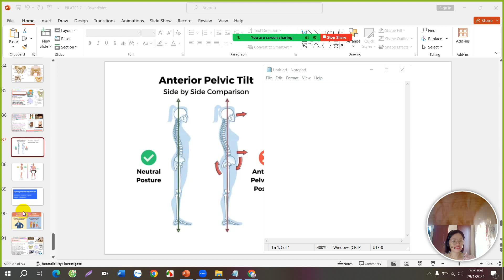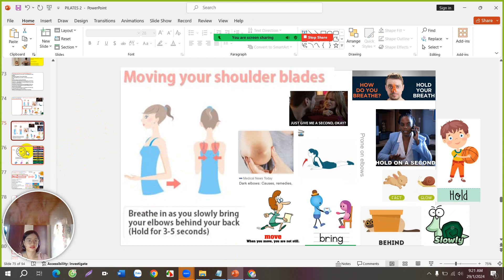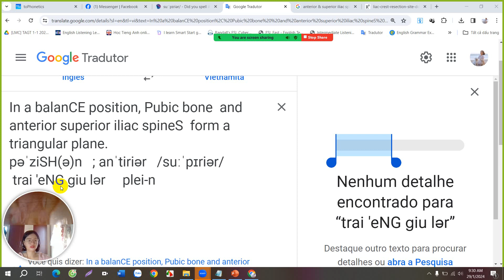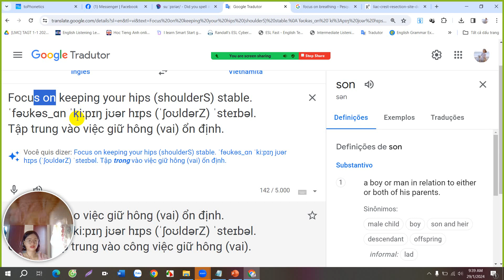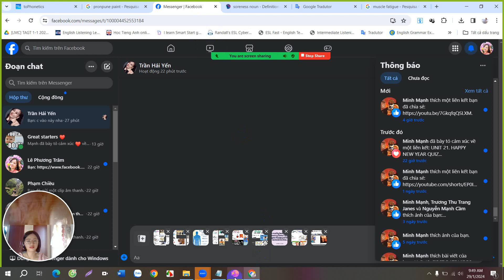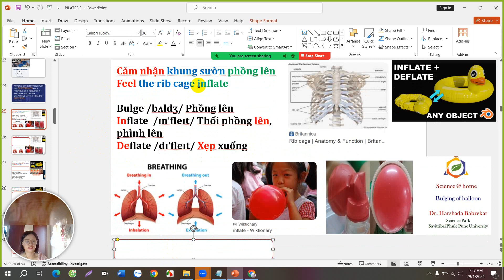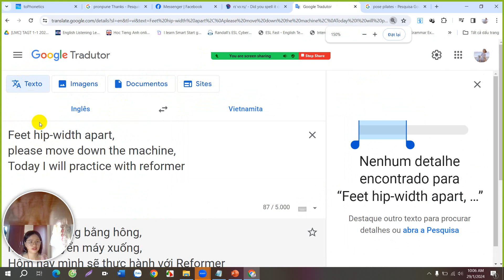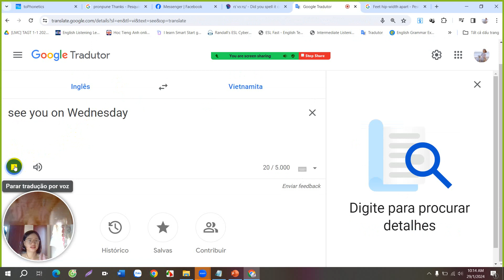HƯỚNG DẪN PILATES BẰNG TIẾNG ANH PART 7 - TIẾNG ANH PILATES CHO NGƯỜI MỚI BẮT ĐẦU ❤️ ❤️ ❤️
❤️ ❤️ ❤️ Hi, đăng kí học tiếng Anh Smart Starter, tiếng Anh Tiểu học, luyện thi Starters, Movers, Flyers, KET, PET, tiếng Anh Trung học, Đại học, Căn bản, Giao tiếp, Kinh doanh, Nails, Pilates, TOEIC, theo nhu cầu ... từ Starter đến Upper Intermediate 1 kèm 1 cùng mình tại :